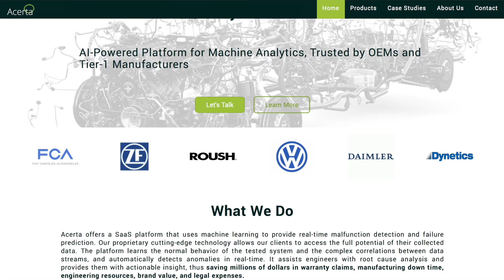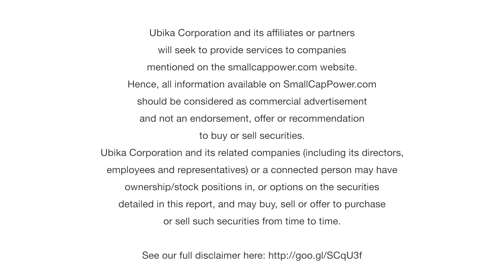Acerta Uses Analytics to Predict Automotive Failure: CEO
In this interview with SmallCapPower from the StableView Asset Management TECH17 Investment Conference, Acerta CEO Greta Cutulenco explains how the Company uses data generated by vehicles to detect malfunctions and predict failures. Find out more about Acerta’s expansion plans, as well as its use of machine learning (AI), by watching our interview.